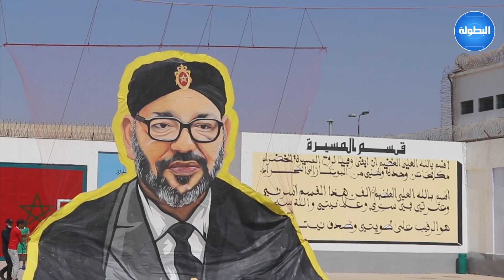تيفو يجسد صورة الملك محمد السادس في مباراة استعراضية بسجن "آيت ملول 2"